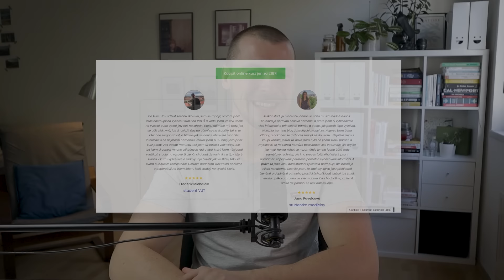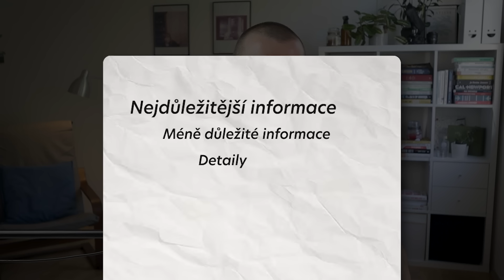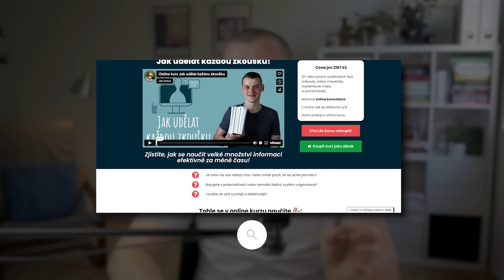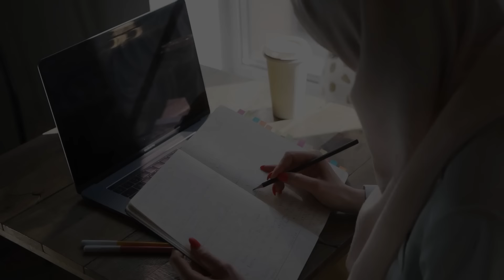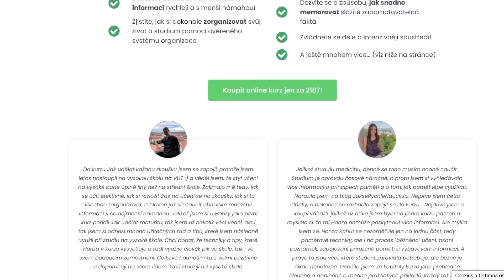ÚSTNÍ ZKOUŠKY - jak zaručeně uspět [stres, příprava, mluvení, řeč těla]!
Ústní zkoušky - strašák většiny studentů. Po zhlédnutí tohoto videa budete vědět, jak uspět. ⬇️ Zaměříme se na stres, řeč těla a způsob mluvení.

Zajímavá vás, jak se na ústní efektivně naučit? Zapojte se do kurzu Jak udělat každou zkoušku, kde podrobně vysvětluju ty nejlepší vědou ověřené metody učení:

Kurzem si prošlo přes 1000 lidí, 99 % z nich bylo spokojeno. Věřím, že se k nim taky připojíte a stejně jako oni ušetříte čas strávený učením a zlepšíte své známky.

⏰ Minutáž videa ústní zkoušky:
0:00 Úvod videa o ústních zkouškách
0:51 Jak se vypořádat se stresem
4:05 Jak na přípravu na potítku
5:46 Jak působit a mluvit na jedničku
6:41 Jak se donutit mluvit sebevědomě
10:39 Je mlčení cesta k úspěchu?
11:58 Vždy víte
13:43 Pivotujte
14:37 Jak se naučit na ústní zkoušky?

Napište mi do komentářů, jak se vám video líbilo. Za každou zpětnou vazbu jsem vám nesmírně vděčný, pomáhá mi to dělat videa lepší. Vůbec se neostýchejte a napište mi i konstruktivní kritiku.

Proč dělám, to co dělám, jak jsem se k tomu dostal, se dozvíte